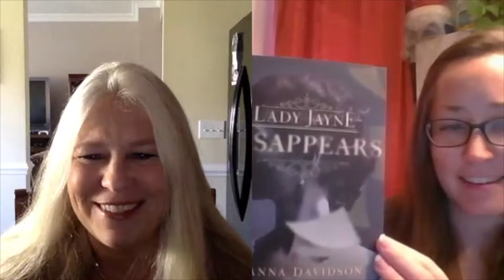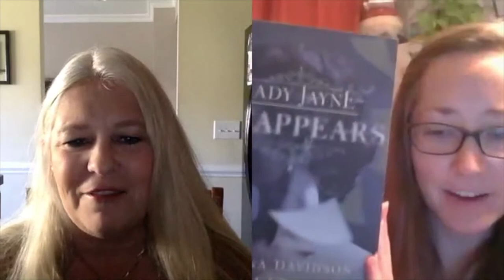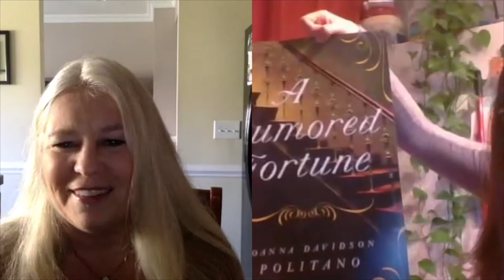Writing Fun | Ep. 183 : Lady Jayne Disappears with Joanna Davidson Politano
Joanna Davidson Politano freelances for a small nonfiction publisher but spends much of her time spinning tales that capture the colorful, exquisite details in ordinary lives. Her debut novel, Lady Jayne Disappears, releases October 3 from Revell. She lives with her husband and their two babies in a house in the woods and shares stories that move her